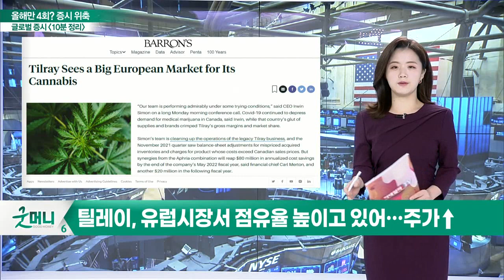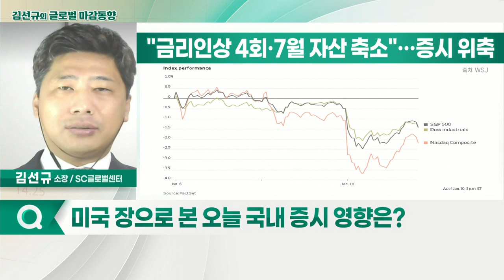연준 금리인상 움직임… 기술주 약세 / 10년 물 美 국채, 수익률 2년래 최고치 경신_글로벌 마감 증시 (20220111)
- 테이크투, 모바일 게임사 '징가' 인수
- CNBC "게임 산업서 '블록버스터급 인수'"
- 잘나가던 '룰루레몬', 4Q 실적 추정치 하향
- 소매업체 골첫거리는 여전히 '노동력 부족'
- "여행업 회복하겠지만 에어비앤비는 '중립'"
- 에어비앤비 보단 '익스피디아' 매수… 주가 상승
- 틸레이, 유럽시장서 점유율 높이고 있어… 주가↑
- "지금 델을 매수하세요"… 성장성·밸류 갖춘 회사
- 번스타인, 델 목표주가 63달러→72달러 상향

- 연준 금리 인상 움직임… 기술주 약세
- 10년 물 美 국채, 수익률 2년래 최고치 경신
- WTI 하락… 78달러 대 유지
- 채권 수익률 상승… 기술주 자금 대거 이탈
- 파월 의장 인준 청문회 발언 주목하며 반등 기대

- 외국인·기관 양매도에 주가 하락
- 美 증시 하락세 반영 약세장 이어져
- 가계대출 규제·재건축 완화